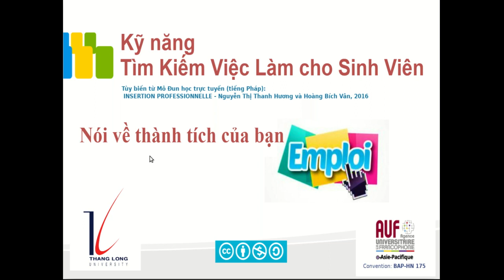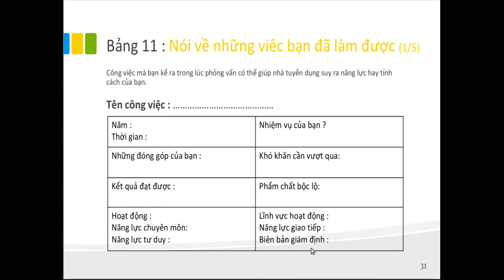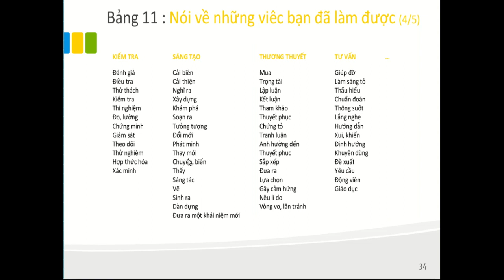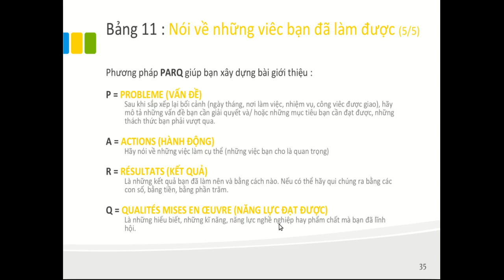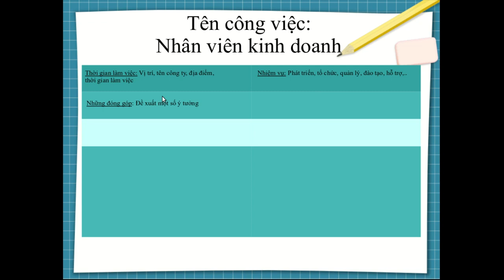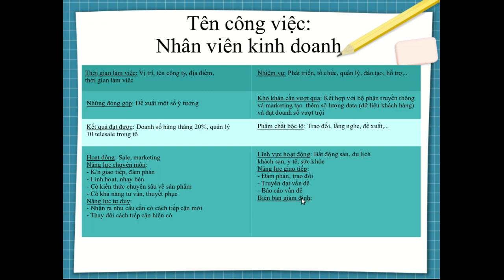Nói về thành tích của bạn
slides 31-35